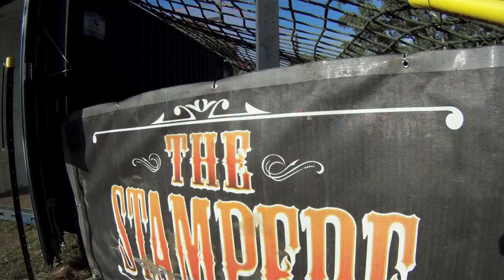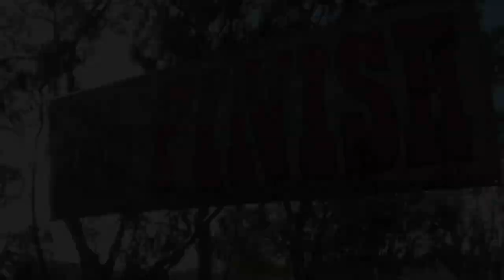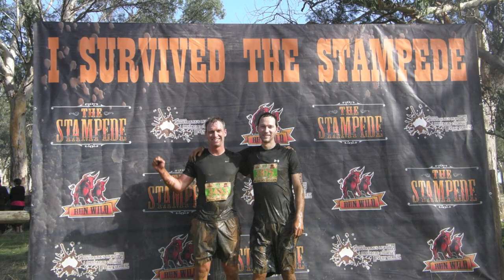The Stampede Adelaide 2014 on GoPro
The Stampede Adelaide 2014 - full 10km course on GoPro